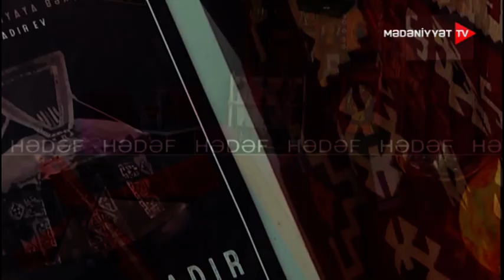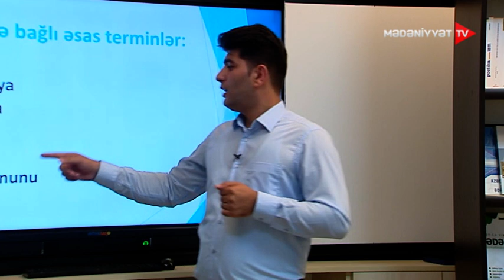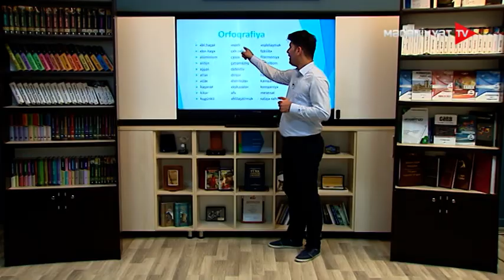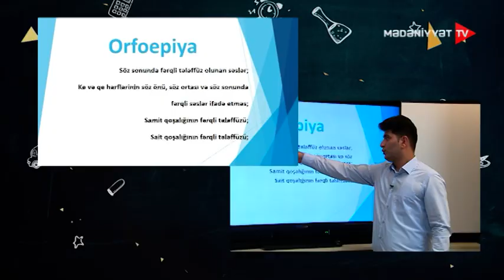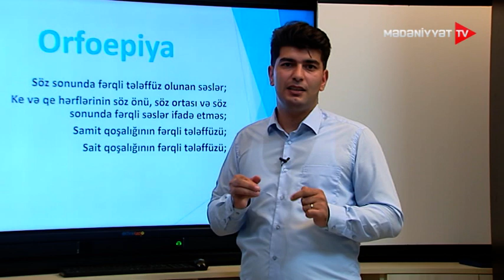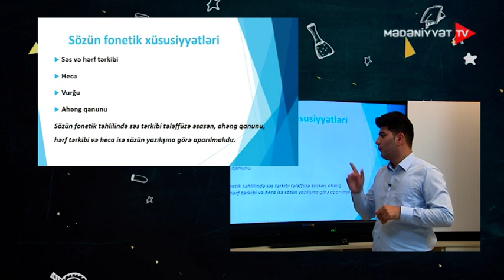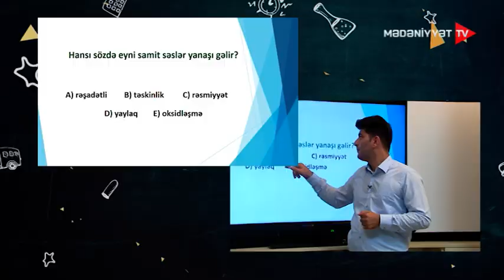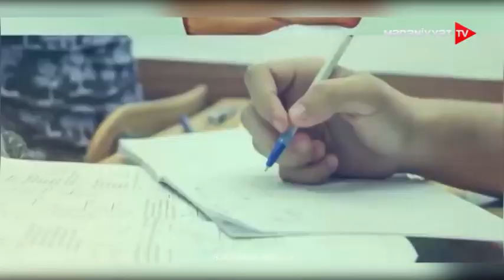Ders saatı - Azərbaycan dili Fonetika 2 28.09.2020